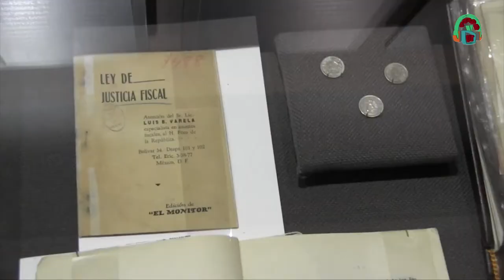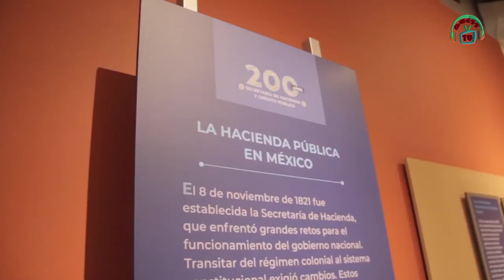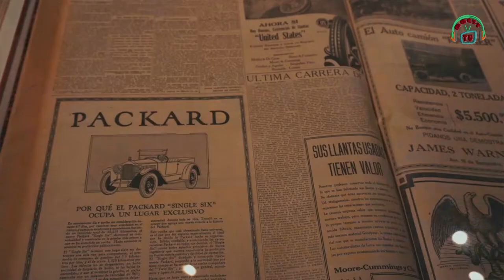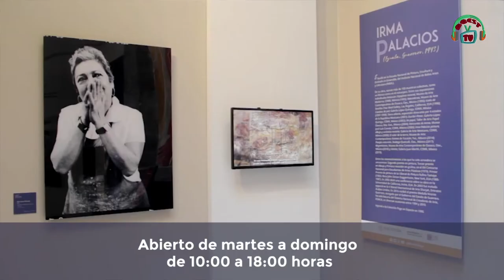Arte y Cultura en la Educación/Galería de Arte de la SHCP./20220624-CE2122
Arte y Cultura en la Educación. Conduce: José Luis Pérez herrera. Invitada: Araceli Batalla Álvarez.  Fecha de emisión: 24 de Junio 2022. Este y otros programas los puedes ver Producciones con fines educativos a cargo del Lic. Ernesto Gutiérrez Garcés - Director General de Educación Secundaria Técnica en la CDMX